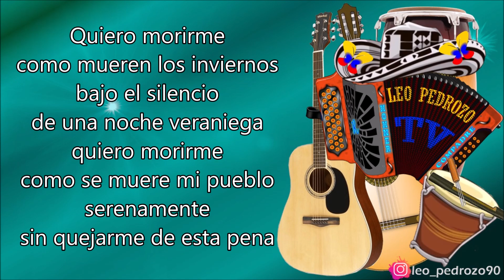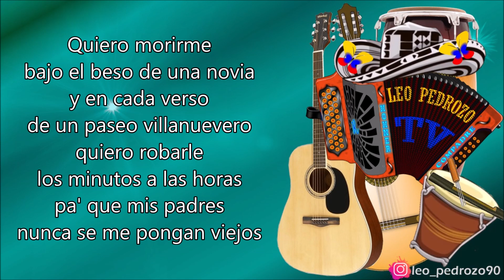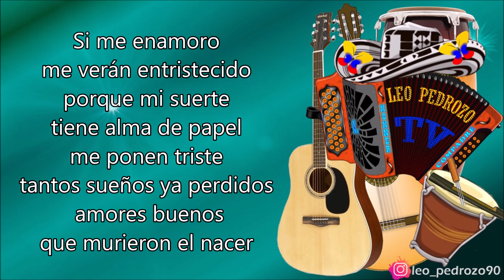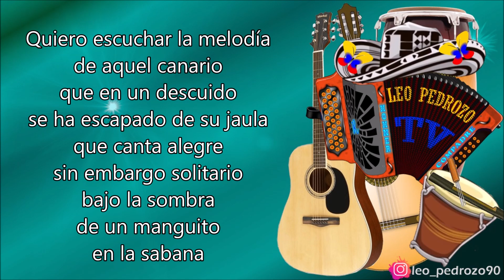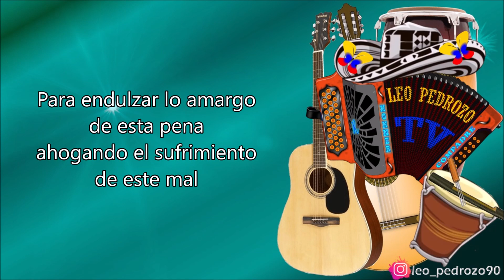Noches Sin Lucero, Diomedes Díaz - Letra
✅ COMPARTE 👏
✅ COMENTA ☝️

Quiero morirme
como mueren los inviernos
bajo el silencio
de una noche veraniega
quiero morirme
como se muere mi pueblo
serenamente
sin quejarme de esta pena

Quiero el sepulcro
de una noche sin lucero
luego resucitar
para una luna parrandera

Quiero morirme
bajo el beso de una novia
y en cada verso
de un paseo villanuevero
quiero robarle
los minutos a las horas
pa' que mis padres
nunca se me pongan viejos

Quiero espantar la mirla
por la media noche
y reemplazar su nido
por un gajo de luceros

Quiero a mi novia
casi una niña
flaquita y tierna
muy sencillita
y del alma buena
con su expresión
soñadora

Quiero lo dulce
de cañaverales
la fruta madura
y un rio musical

Para endulzar lo amargo
de esta pena
ahogando el sufrimiento
de este mal
de esta pena
ahogando el sufrimiento
de este mal

Si me enamoro
me verán entristecido
porque mi suerte
tiene alma de papel
me ponen triste
tantos sueños ya perdidos
amores buenos
que murieron el nacer

Tantas promesas
se orillan en el camino
se fueron lisonjeras
y hoy las quiero como ayer

Quiero escuchar la melodía
de aquel canario
que en un descuido
se ha escapado de su jaula
que canta alegre
sin embargo solitario
bajo la sombra
de un manguito
en la sabana

Quiero partirle el corazón
a mi guayabo
a filo de una pena
que me duele
aquí en el alma

casi una niña
flaquita y tierna
muy sencillita
con su expresión
soñadora

Quiero lo dulce
de un cañaveral
y la fruta madura

de esta pena
ahogando el sufrimiento
de este mal
de esta pena
ahogando el sufrimiento
de este mal

Ay! ahogando el sufrimiento
de este mal
de esta pena

Quiero lo dulce
de un cañaveral
la fruta madura
vivan los hombres